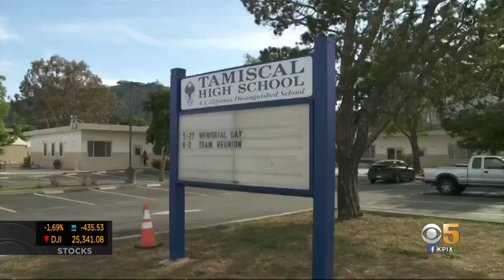Marin's 'American Taliban' John Walker Lindh Released From Federal Prison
Jackie Ward reports on the release of Marin native John Walker Lindh from federal prison after serving 17 years of a 20-year term (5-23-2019)